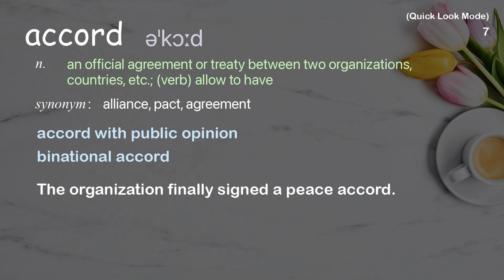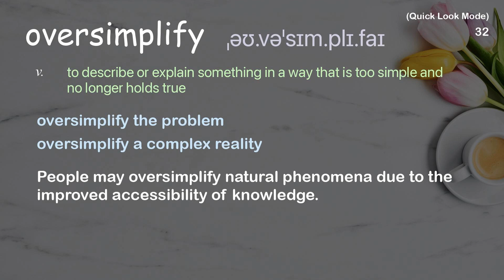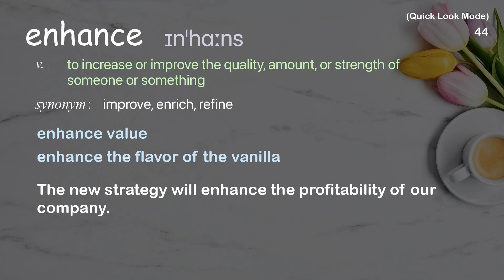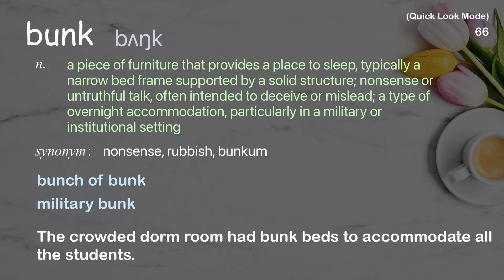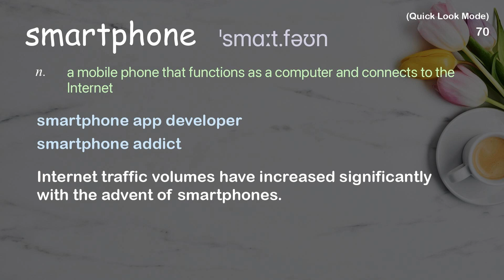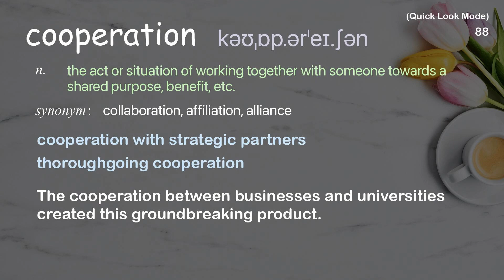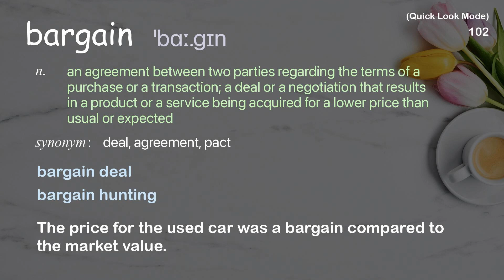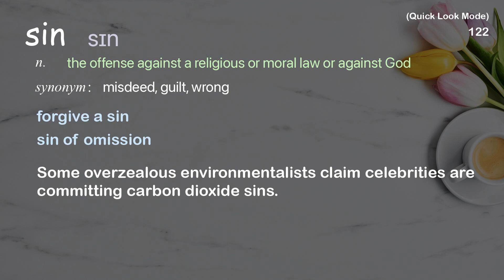125 Academic Words Quick Look Ref from "Molly Crockett: Beware neuro-bunk | TED Talk"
■PLEASE NOTE

■Reference Source
Molly Crockett: Beware neuro-bunk | TED Talk